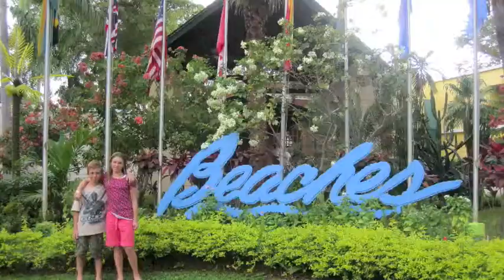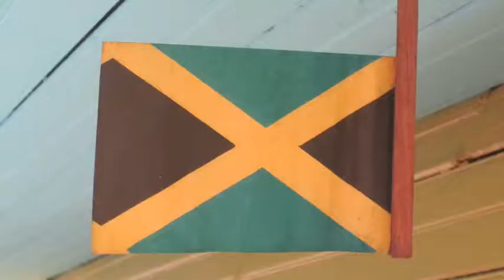Jamaica Family Vacation Pictures set to Music